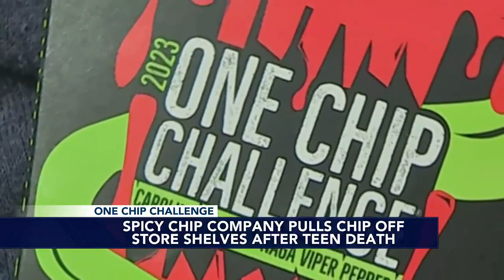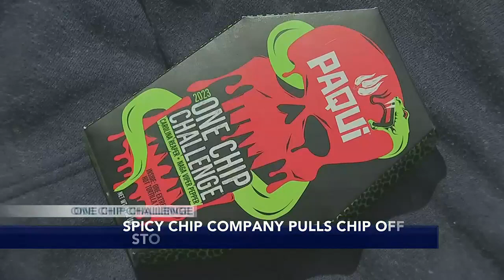UMT, Part 1: Getting to know MTU President Dr. Rick Koubek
Jennifer and Elizabeth celebrate the Detroit Lions big win, contemplate a lobster signaling an early winter, and chat about the one chip challenge